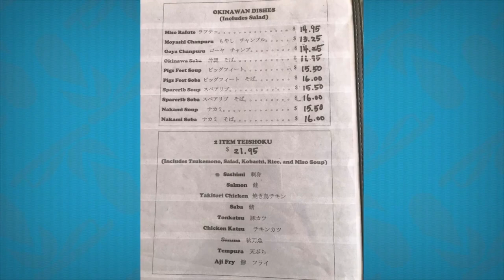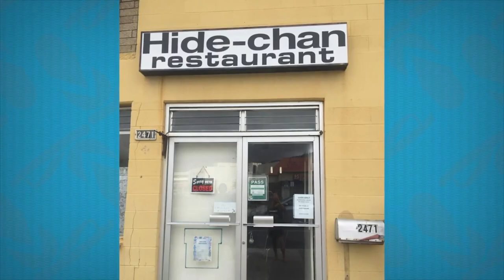Hide-Chan Restarurant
Living808 - Hide-Chan Restarurant